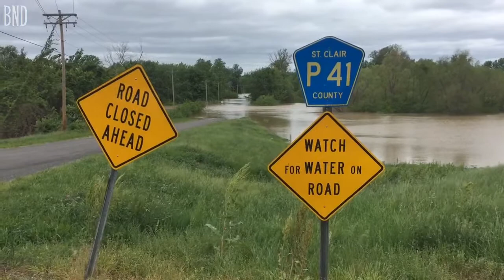Mississippi still under control in East Carondelet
The Mississippi is being kept in its banks by the levee in East  Carondelet. The river is expected to peak on Wednesday at St. Louis.